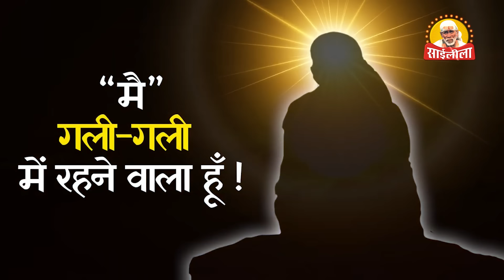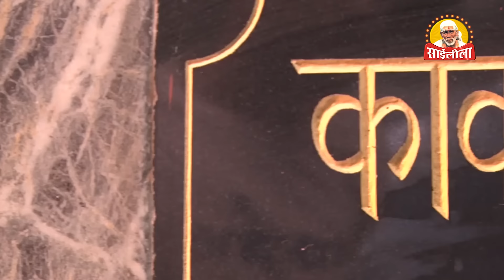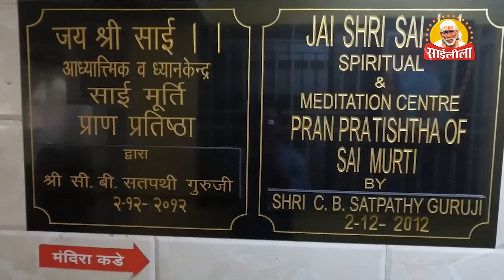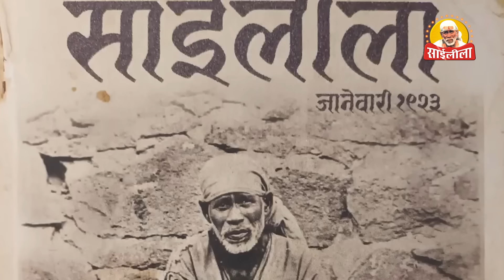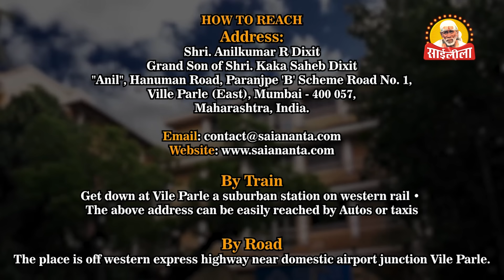श्री काकासाहेब दीक्षित ने श्री साईबाबा से क्या माँगा | यात्रा साईधाम की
"जानिए श्री काकासाहेब दीक्षित जी ने श्री साईबाबा से क्या माँगा था। इस वीडियो में हम यात्रा साईधाम की अनोखी यात्रा पर निकलेंगे, जहां आपको एक परम आध्यात्मिक अनुभव का साक्षात्कार होगा। साईबाबा श्रीकाकासाहेबदीक्षित यात्रासाईधाम"

"Discover what Shri Kakasaheb Dixit sought from Shri Saibaba in this insightful video. Join us on a unique journey to Sai Dham, where you'll experience profound spiritual insights. Saibaba ShriKakasahebDixit SaiDhamJourney"